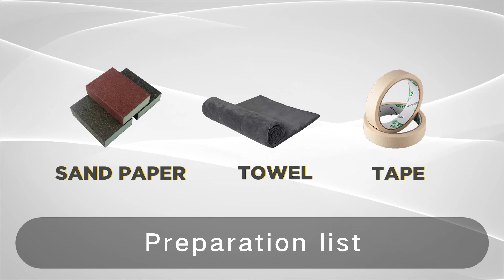How to maintain teak furniture?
Higold show you how to maintain teak furniture?